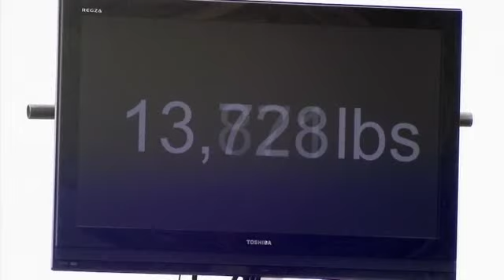Village On A Diet - Opening Sequence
The opening sequence of the CBC series, Village on a Diet. For demonstration purposes only. Music by StudioCat.